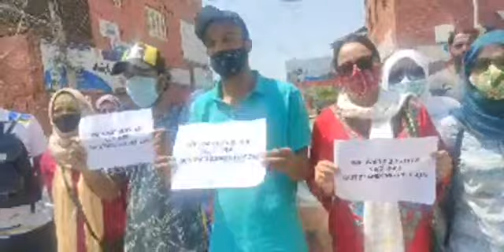Jk water sports and kayaking and Canoeing stage protest demanding job vacancy